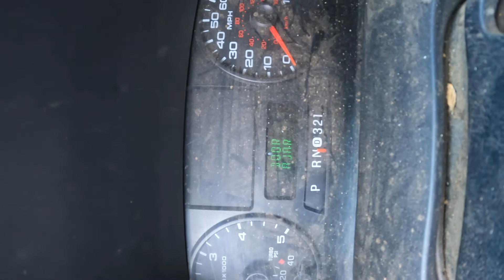How to align shifter indicator (03-07 ford)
Quick easy guide to align shifter indicator.